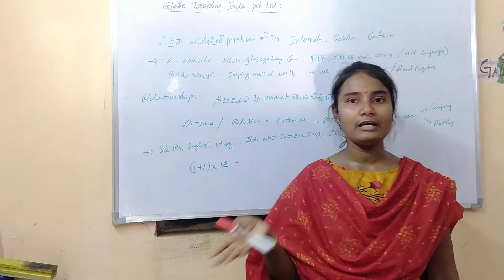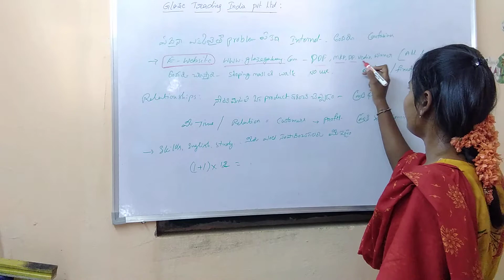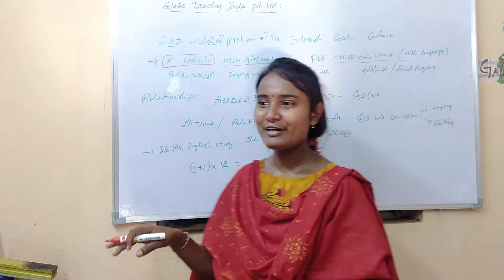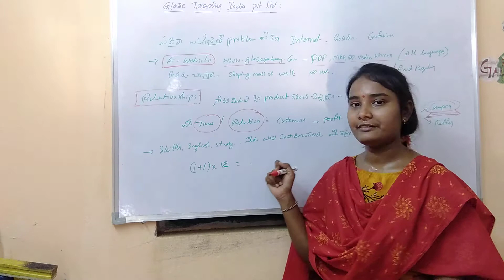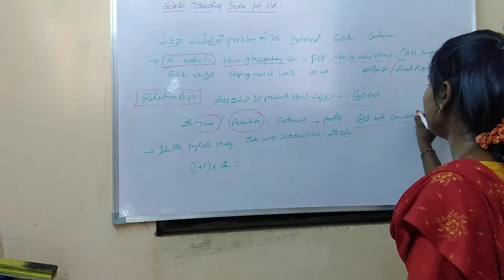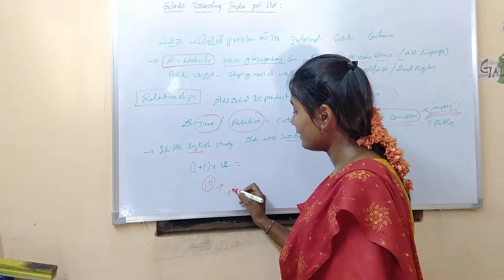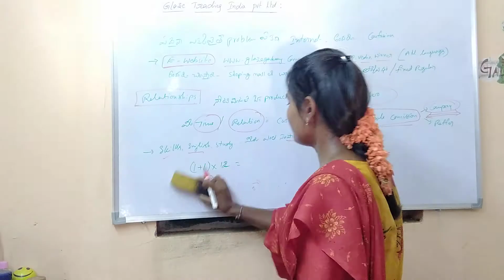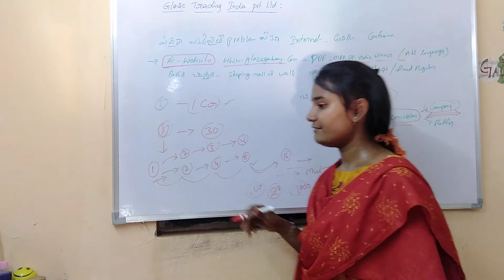What is the use of Distributership in Galway business || How to grow our business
if you want more info keep on contact 👉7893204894(whatsapp)@galwaymamatha